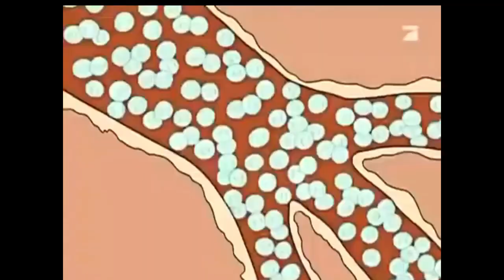COSTIBURGUER LAS FAMOSAS COSTILLITAS DE LOS SIMPSONS | Gfood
Hola amigos hoy les traigo la famosa costiburguer de los simsons, una hamburguesa de costilla super sencilla y adictiva